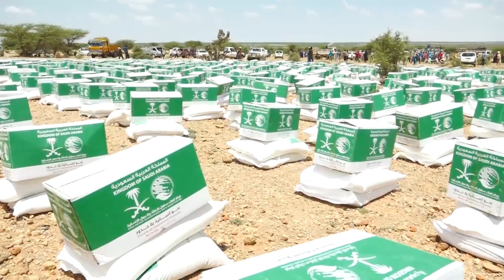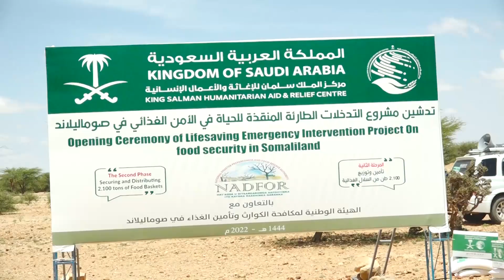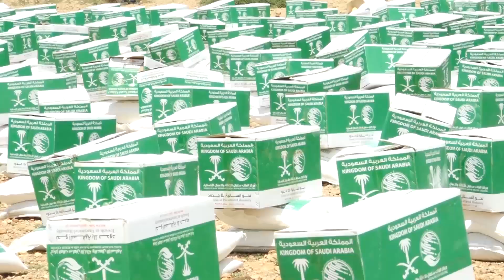Haayadda Aafooyinka Oo 2000 Tan Oo Raashin Ah Gaadhsiiyay Deeganada Dalka+Qaabka Ay U Qaybisay